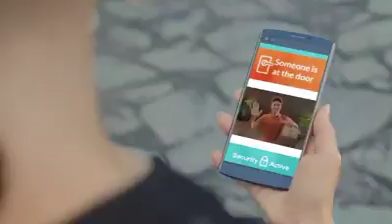Le Quest 心乐轩 l Sales Hotline: 8158 2233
Residential & Commercial Properties for Sales

"A Minute of Video Is Worth 1.8 Million Words". No wonder videos are so sought-after nowadays, especially in marketing. So why not harness this force and use it to MAXIMISE your property visibility?